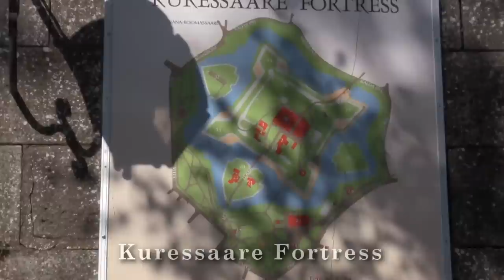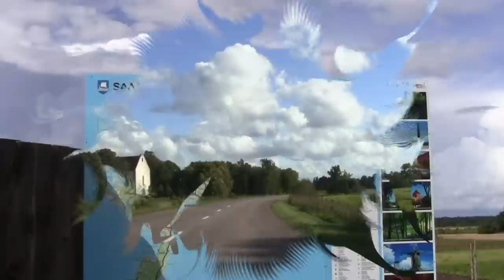Saaremaa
The biggest island of Estonia.

Saaremaa is a good recreation place with unique nature and a lot of sights. Among the numerous sights of Saaremaa , several are worth calling special attention to , e.g. Angla windmill hill, Mustjala cliff, the bishopric castle of Kuressaare, ruins of Maasi castle of order. The medieval churches of Pöide, Kaarma and Karja.